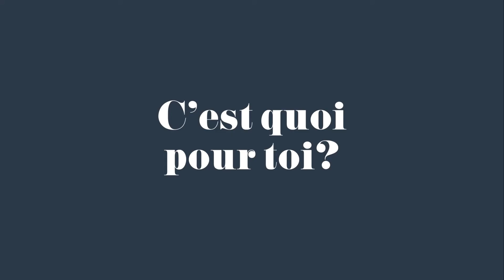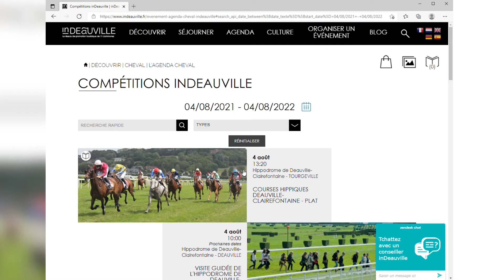Deauville Cheval - Episode 4 : Rencontre avec 5 espoirs du polo français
Ils participent à la coupe de Bronze cet été. Deauville Cheval vous donne rendez-vous au Deauville International Polo Club pour rencontrer 5 espoirs du polo français: Elouan Badarello, Ulysse Eisenchteter, Diego Belaïd, Mateo Veyssière et Côme Dubois.